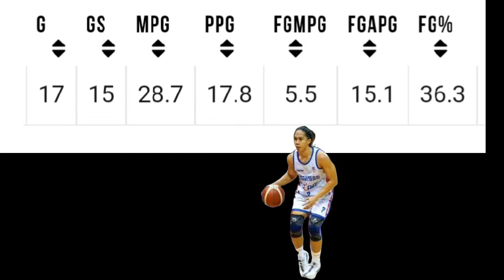KYT JIMENEZ STATISTICS SA ELIMINATION ROUND NG MPBL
KYT JIMENEZ

PANG Japan B League at KBL na Statistics.